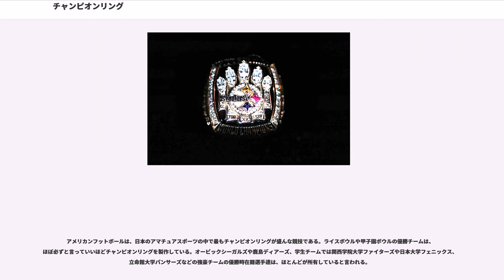チャンピオンリング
チャンピオンリング (championship ring) はMLBやNFL、NBAなどのアメリカメジャースポーツやNCAAなどカレッジスポーツにおいてポストシーズンを制した球団が記念に製作する指輪のこと。近年は日本でもプロ野球、プロバスケットボール、アメリカンフットボール等で優勝記念品として制作される事例が増えている。

球技などの団体戦に於いては、優勝チームに贈られるトロフィーやフラッグなどが「チーム」にひとつだけ授与される為、プレイヤー個人に贈られるチャンピオンズリング（Champions ring）は、選手にとっての誇りとプライドの最高の記念品となっている。ダーツやポーカー、ロディオなどの個人競技でもチャンピオンリングが作られる場合がある。

元々は北米で学業を卒業した際に贈られるカレッジリングがスポーツ界にも応用されたもので、記録達成などのものと合わせて「スポーツリング」と呼ぶ。

その年のチャンピオンシップ（ワールドシリーズ、スーパーボウル、NBAファイナルなど）にロースター登録された選手のみならず、シーズン中にトレードされた選手や、レギュラーシーズン中に出場したもののリスト落ちした選手などにも与えられることが多い。コーチやチームスタッフ、フロントにまで与えられることもある。

近年は日本のプロスポーツでもチャンピオンリングを製作するようになってきた。

金型鋳造法によって、1個ずつハンドメイドで作られる。現代のジュエリー製造で主流の大量生産が前提の「ロストワックス製法」とは違う古典的な製法で、効率性や地金表面の繊細さには劣るが、以下のようにチャンピオンリングに適した製法である為。

チャンピオンリングでは、サイドパネルと呼ばれるリング側面彫刻に、選手個人名・背番号・シーズン中やプレーオフでの記録などを個人別に刻み込む為、全員がまったく同じデザインでは無い。チームスタッフやオーナー、スポンサーもチャンピオンリングが配分されるが、それらも選手とは別デザインとなっている。ファン向けに販売されるレプリカも別のデザインの場合がある。

「記録や文字を他人に見せる」為のリングなので、必然的に大型になる。14金ゴールドが地金の主流だが、リングの総重量が50-80g程度がアメリカのチャンピオンリングでは標準的な重さである。また、ロストワックス製法では文字や模様が凹んで表現されるが、金型製法だと文字や模様が出っ張って強調され、且つロゴマークなどの再現性が高い。金型鋳造は硬貨や勲章等と同様な為、文字とマークを強調する事に適している為でもある。
また、ロストワックス製法では石膏を用いて鋳造する為、1個当り30gを越えるような重量のリングを複数個鋳造する事は、物理的に難しいとされる。

もうひとつの特徴に豪華なラインストーン使いがある。オーセンティック(選手・コーチ向けの非売品）では、ダイヤモンドなど宝石が使用され、レプリカ（ファン向け販売用）には人工石（キュービックジルコニア）が使われ、1個のリングに50-100個近い小粒のラインストーンが付けられている。

2000年・2009年のニューヨーク・ヤンキースのチャンピオンズリングには、ロゴをあしらったエンブレムの下に見えないように、チームカラーに一番近いとされる板状のプルートパーズを敷き込むなど、手の込んだものもある。

MLBでは機構やリーグが公式に製作や認定する訳ではなく、球団が製作する一種の記念品である。
あくまでも記念品であり、授与基準は各球団に任されている。だからといって価値が下がるという性質のものでもない。実際にチャンピオンリングを持っているというだけで人だかりができるほどであるという。また、球団は、同リングのレプリカをファンへも販売しており、ライセンスビジネスの重要な1アイテムとなっている。なおワールドシリーズでは敗れた球団で、リーグのチャンピオンリングが製作される場合もある。大規模な授与式も行われ、多くの場合は優勝した翌年のシーズン最初のホーム戦の試合前に行われる。

もっとも多く所持しているのは元ニューヨーク・ヤンキースのキャッチャー、ヨギ・ベラで、その数は10個である。

選手

スタッフ

NFLでは、「スーパーボウル・リング（Super Bowl ring）」と呼ばれる。プレーオフを勝ち抜いた優勝チームに機構から1個あたり5,000米ドル×150個分までの「スー...